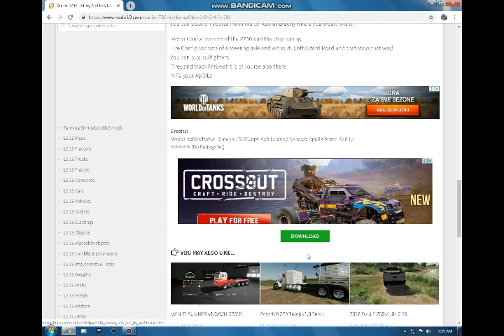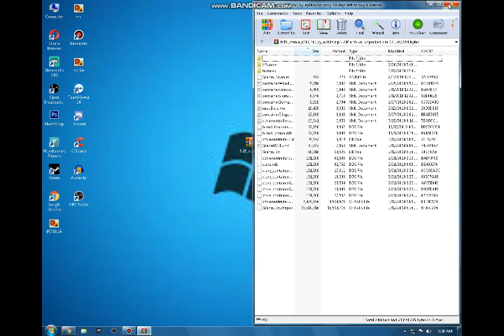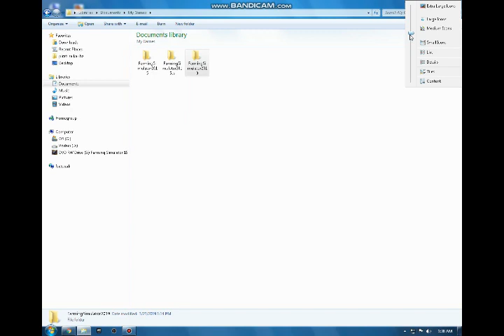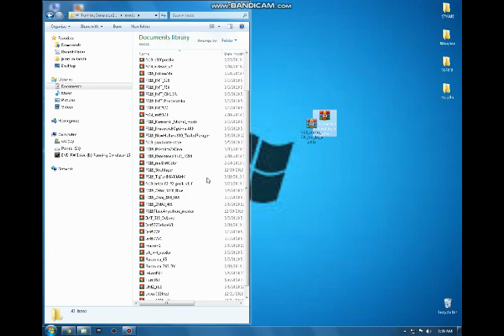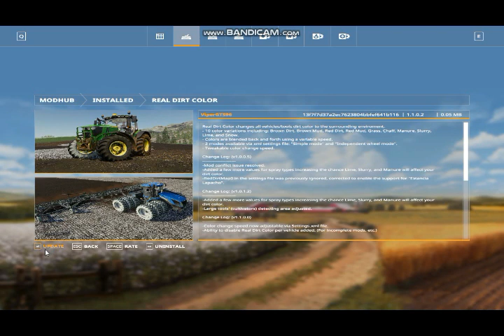KAKO UBACITI MOD U FS19!!!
OTVORI ZA VISE INFORMACIJA

REC:Minecraft

CESTA PITANJA!!!

Sa cime snimas?-BANDICAM

-Like,Sub,Shere-